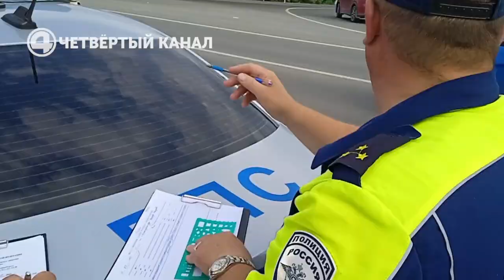Смертельное ДТП на Кольцовском тракте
Водитель, управляя автомобилем "BMW", двигаясь со стороны аэропорта "Кольцово" по крайней левой полосе допустил наезд на пешехода. Водитель приняв экстренное торможение допустил наезд на пешехода.  В результате ДТП пешеход скончался на месте.